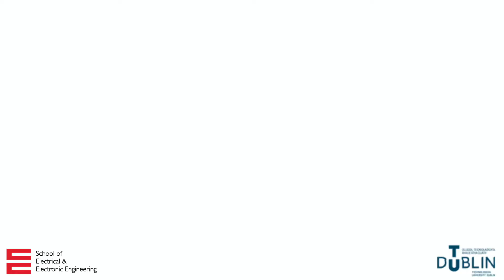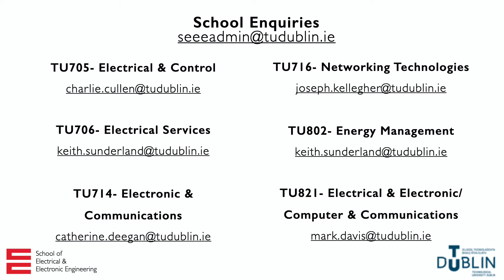Electrical & Electronic Engineering at TU Dublin